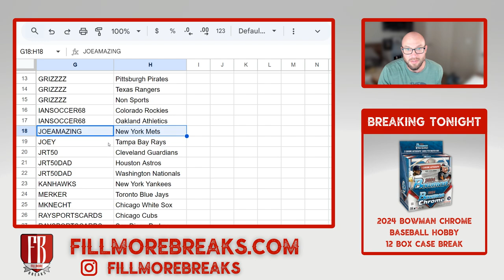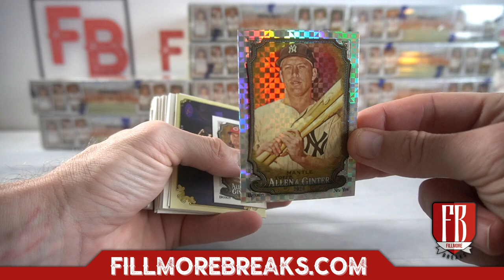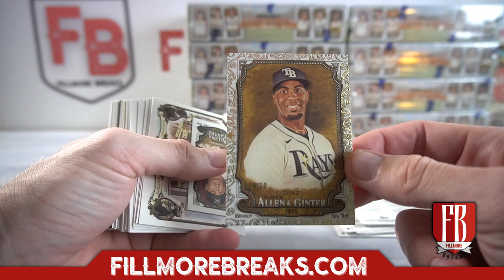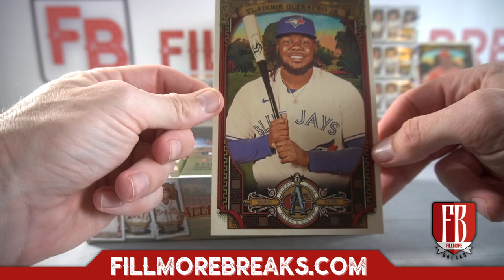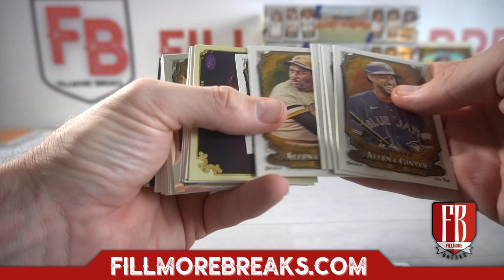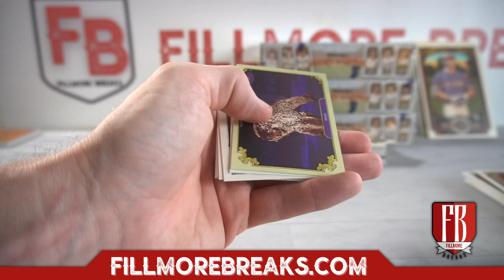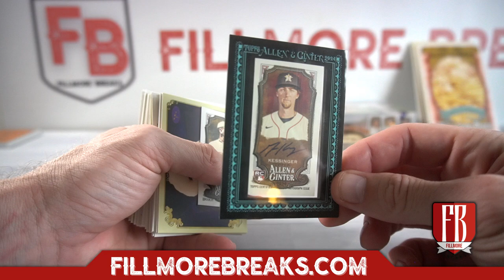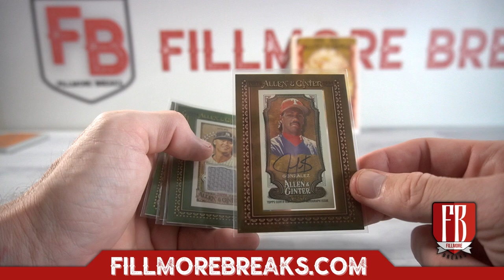2024 Topps Allen & Ginter Baseball Hobby | 12 Box Case Break #1 Pick Your Teams